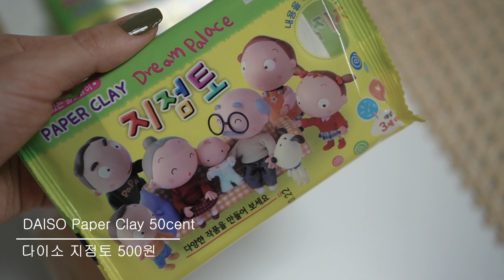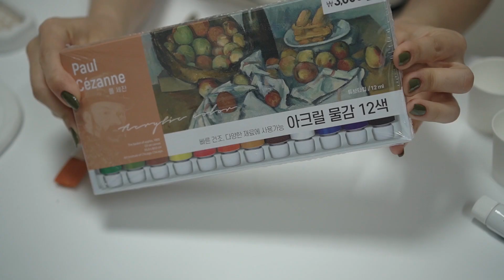[DAISO] DIY AESTHETIC CLAY EARRING HOLDER (ONLY 50CENT) ㅣ 다이소 500원 지점토로 귀걸이 홀더 만들기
Hi guys! Here is a tutorial on how to make your own DIY daiso clay earring holder at home.
In this channel, you can also find cheap & easy & quick & modern diy videos and so many miniature videos !

Daiso Brush Set [다이소 납작붓 세트]
Daiso Art Knife [다이소 아트 나이프]
Daiso Acryclic Color [다이소 아크릴 물감]
Daiso Acryclic Mirror [다이소 아크릴 거울]
Daiso Rolling Pin [다이소 밀대]
Daiso Paper Clay [다이소 지점토]
Rattan [라탄]

➜ PERFECT GIFT IDEAS ㅣ HOW TO MAKE A HANDMADE CANDLE GIFT SET? 핸드메이드 캔들 선물 세트 만들기

➜ PERFECT GIFT IDEAS #2 ㅣ HOW TO MAKE A HANDMADE CANDLE GIFT SET? 캔들 선물 세트 만들기 ft DAISO

➜ [가격정보포함] 모던하우스 크리스마스 구경 같이 해요 ㅣ CHRISTMAS IN KOREA - Tour the MODERN HOUSE with me! 🎄